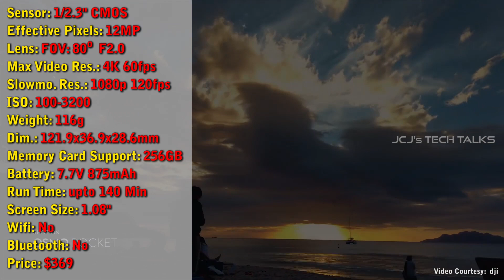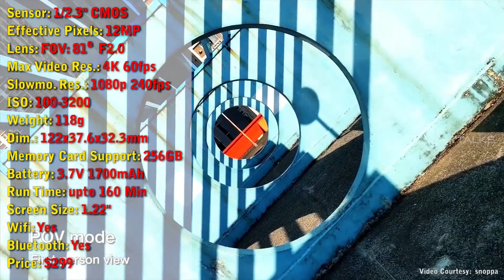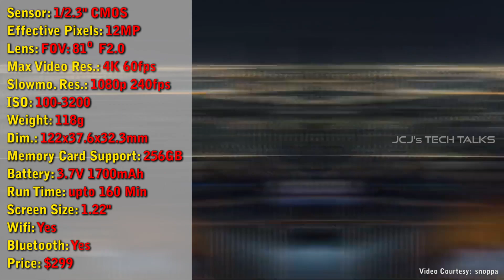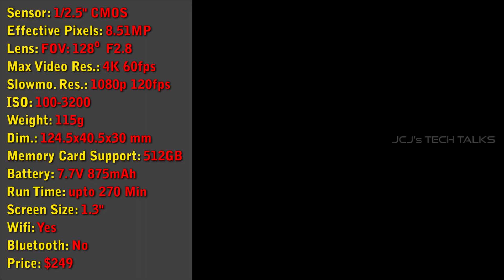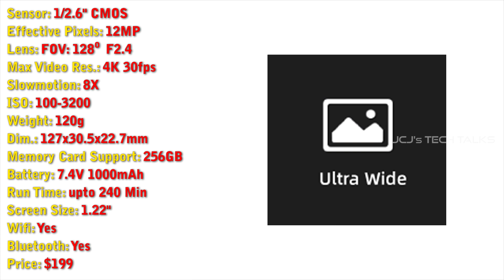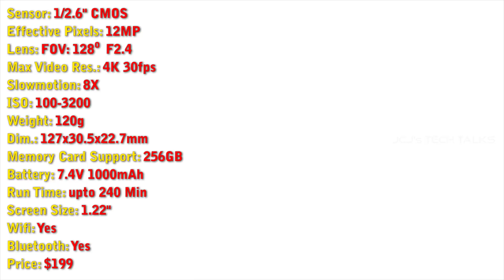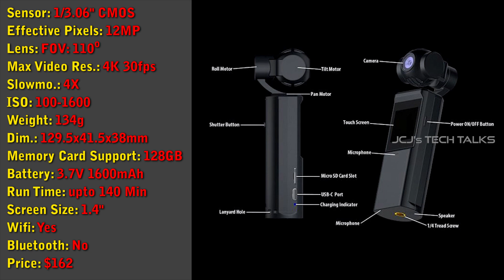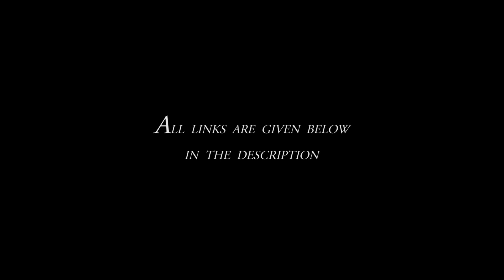ഇപ്പോൾ വിപണിയിലുള്ള പോക്കറ്റ് സൈസ് ഗിംമ്പൽ ക്യാമറകളെ പരിചയപ്പെടാം | Malayalam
Pocket Size Gimbal Cameras

~12500 രൂപ മുതലുള്ള 5 ക്യാമറകളെയാണ് ഞാനിതിൽ പരിചയപ്പെടുത്തുന്നത്.
4 ക്യാമറകളെ പരിചയപ്പെടുത്താനാണ് ആദ്യം കരുതിയിരുന്നത്, പിന്നീടാണ് അഞ്ചാമത്തെ ക്യാമറയെ കാണുന്നതും ആഡ് ചെയ്യുന്നതും. കും

താഴെ കൊടുത്തിട്ടുള്ളവയാണ് ആ അഞ്ച് ക്യാമറകൾ